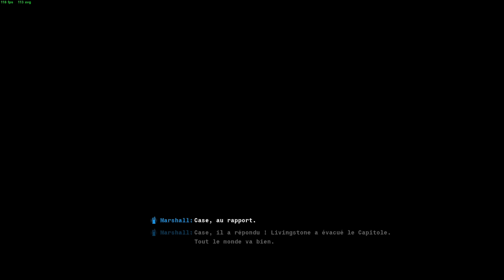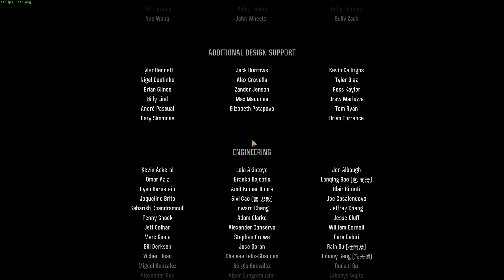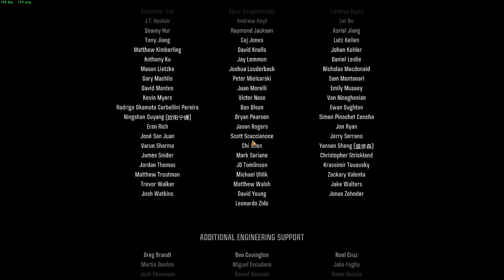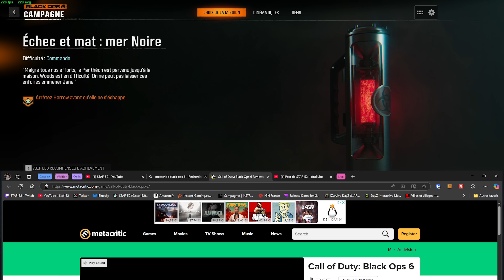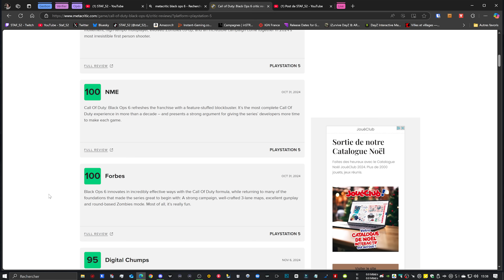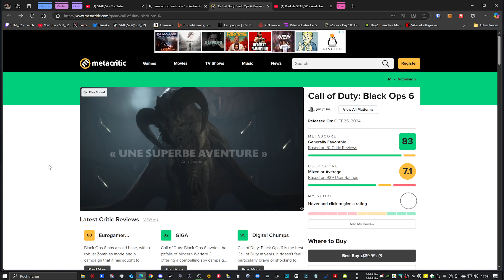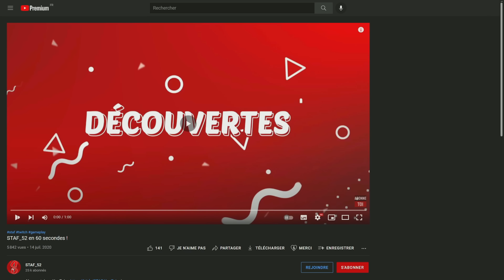Explosion Finale ! (FIN + Mon Avis) | COD Black OPS 6 #14 (campagne let's play fr)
Découverte fr de Call Of Duty Black OPS 6 (gameplay pc ultra)
Jeu dispo sur PC, PS et Xbox.

┤ ☢ Ou et quand me retrouver ? ☢ ├